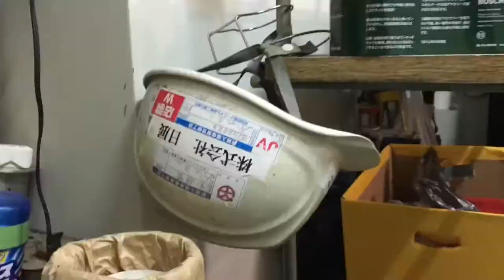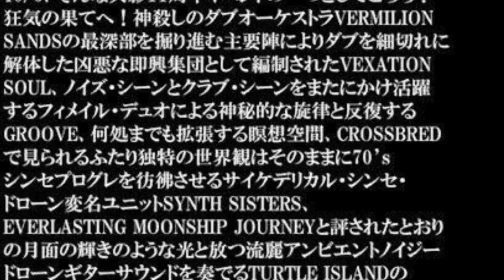VEXATION SOUL 2017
VEXATION SOUL a.k.a VERMILION SANDS
10/6(fri) @HOKAGE open/start 19:00
adv¥2000-/door¥2500-
w/
ANYO
Cazu-23(Aichi/TURTLE ISLAND)
SYNTH SISTERS a.k.a CROSSBRED
-DJ-
OPAL7
MEMENTO